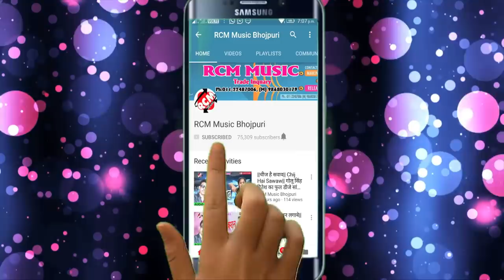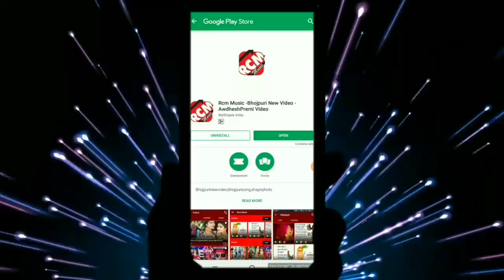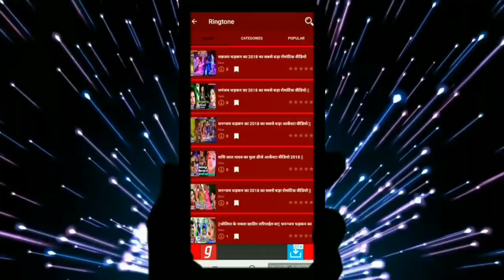SONA LAL SURILA का 2019 का बड़ा होली सांग || होठलाली बोलावता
Title: HOTHLALI BOLAWATA
Singer: SONA LAL SURILA
Lable: RCM Music
Lyrics: SONA LAL SURILA
Video Director:
DOP: